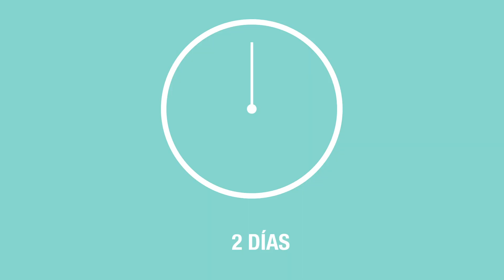Frutero vertical decorado con efecto envejecido · Handfie DIY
Crea un frutero vertical para la pared con un tablero de madera y cestas.

- Tablero
- Cestas
- Trapo
- Taladro atornillador
- Tacos
- Escarpias
- Pintura en spray
- Rotuladores
- Flexómetro
- Lápiz
- Plantilla
- Taco de lija

➀ Pinta con efecto envejecido
➁ Decora con letras
➂  Barniza
➃ Fija las cestas

¿Qué te parece este frutero vertical? ¿Dudas? ¿Sugerencias? ¡Déjanos un comentario!